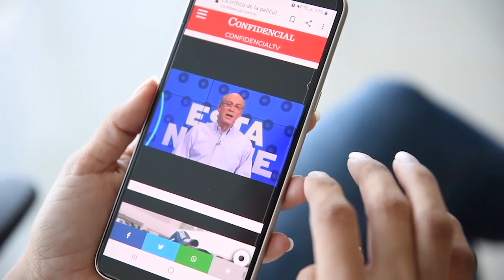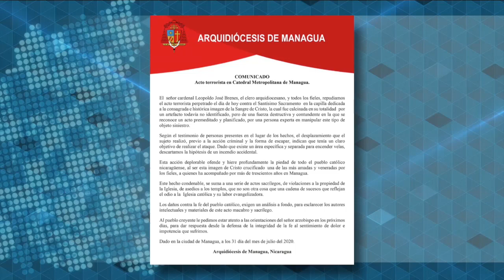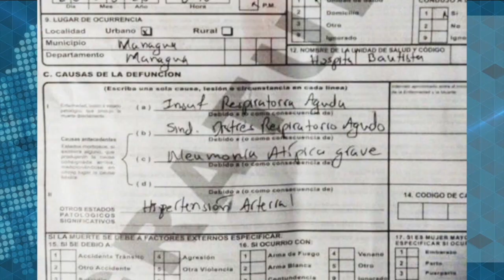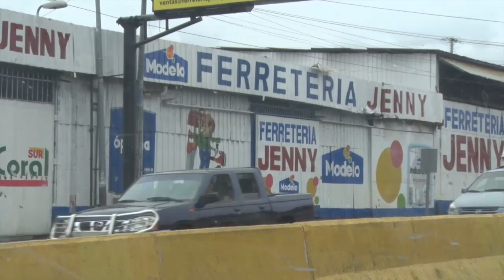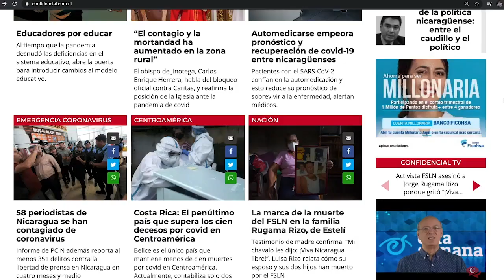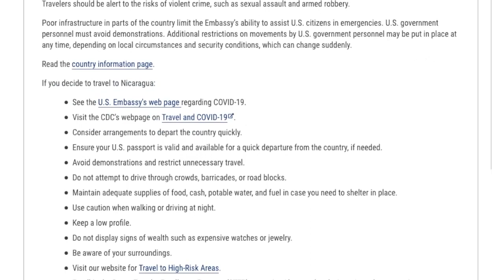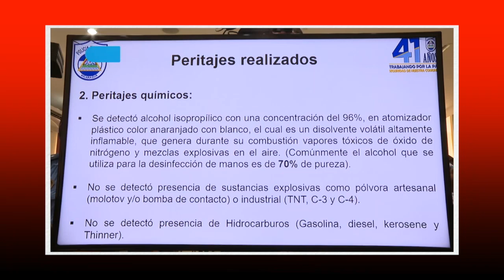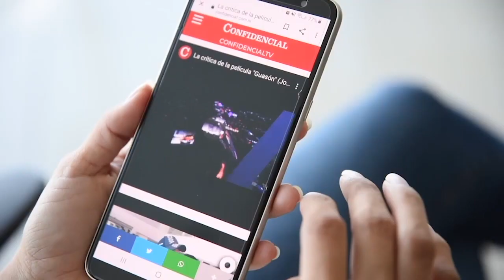📺 El fracaso del ataque a la Iglesia, urge más resistencia cívica, y la recesión en turismo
▶️ Mons. Carlos Avilés: "Decimos la verdad. Denunciamos las injusticias"
▶️ Humberto Belli: “Ataques contra la Iglesia son irracionales... el camino es la lucha cívica”.
▶️ Lucy Valenti: En 2020 el turismo solo ha generado 20 000 empleos directos.
▶️ La medalla de la ministra y el milagro de Minguito, en LUMNEWS.